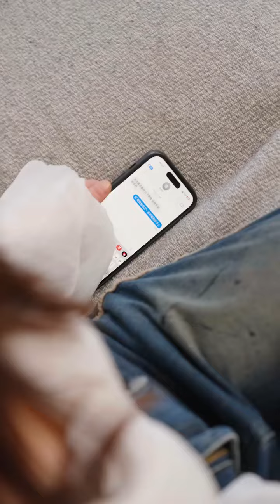丈夫前妻突然登門到訪，開口就要錢兒子生病住院都不管不顧，遇到難處才知誰會真心待你【多肉小梨】婚姻